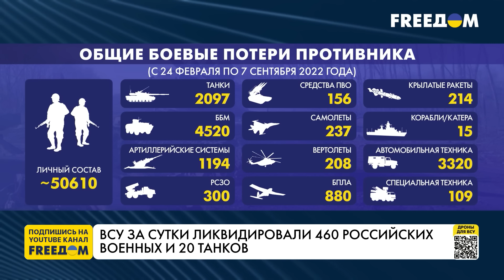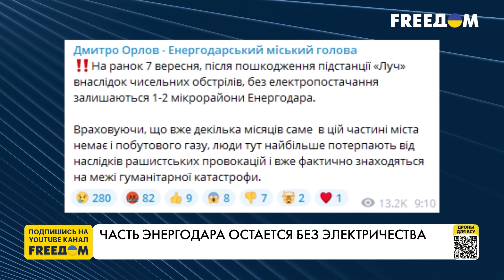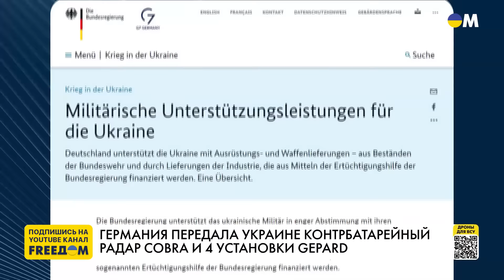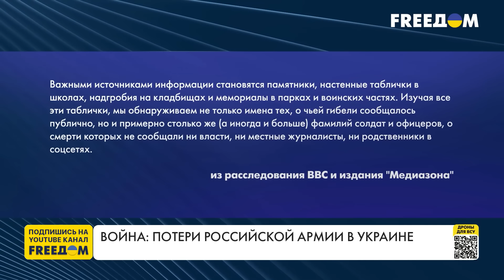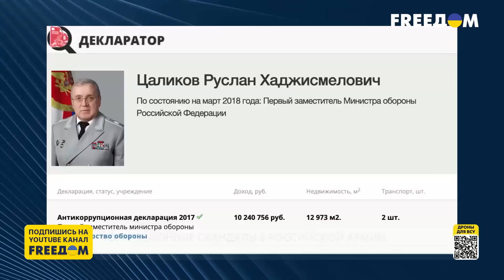Война в Украине. Армия РФ проигрывает. Канал FREEДОМ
Более 50 тыс. человек составили потери российской армии за полгода полномасштабной войны против Украины. За последние несколько недель, по данным Минобороны Украины, в среднем цифра ежедневно увеличивалась на 350 погибших российских солдат. Но эти потери по-прежнему не признают в Кремле, и официально с конца мая не публикуют статистику.
О реальных потерях армии РФ с 24 февраля и о ситуации на поле боя говорим в прямом эфире телеканала FREEДОМ с военным экспертом Владиславом Селезневым.